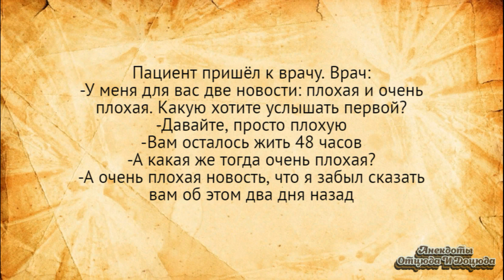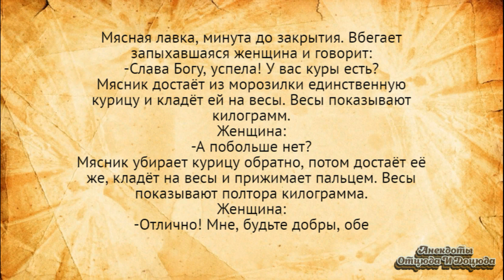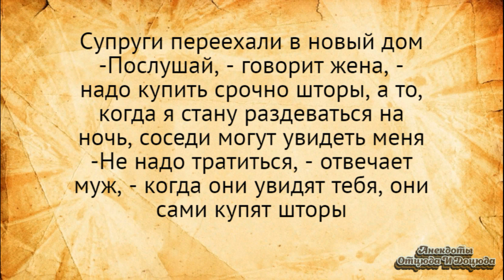Когда я стану раздеваться, соседи могут увидеть меня! Анекдоты смешные до слёз!